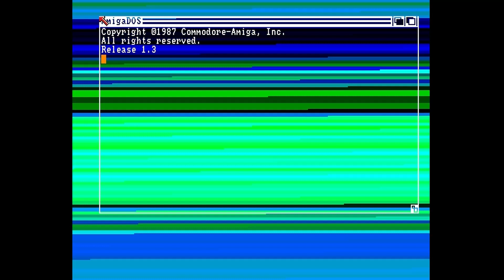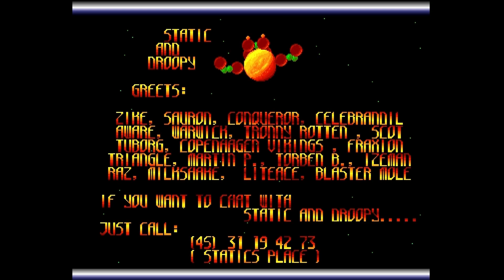Rebels - Vectory (Amiga)